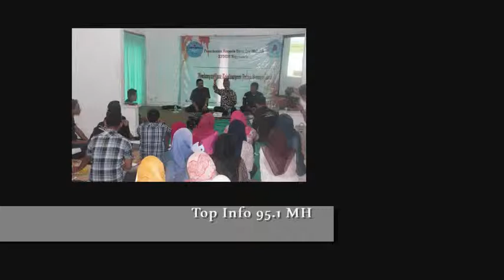KPMDB Jogja Galang Anggota